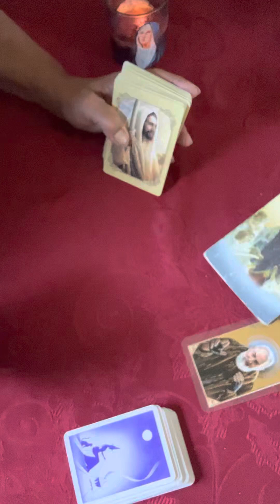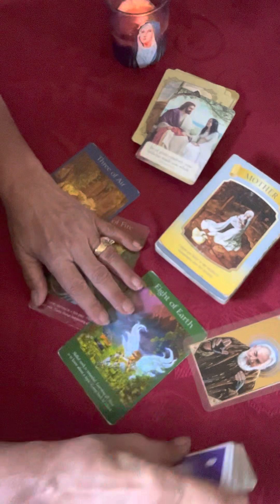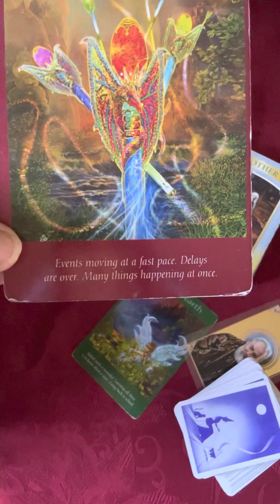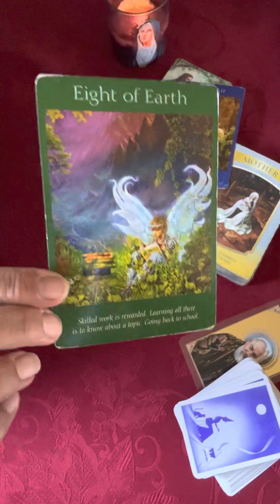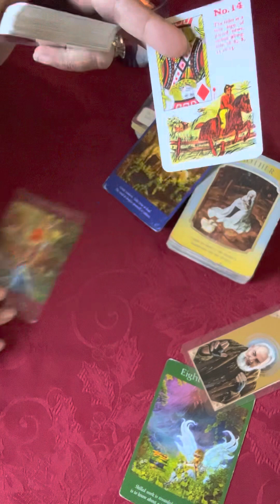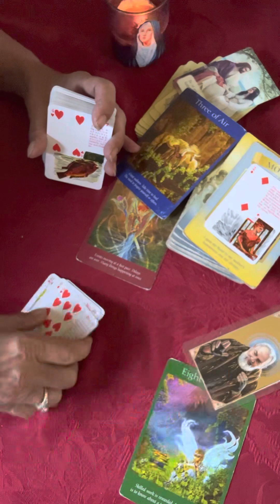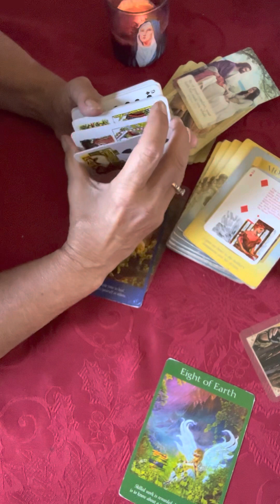Pisces Wednesday, May 31, 2023. 💸 ￼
$MaryPetrellaWilliams

Policy

Delivery

1.Delivery is usually  with in 5 days. If readings are in high demand then 5-10 days; You will be notified if it will be past 5 days.

2. You have the choice of